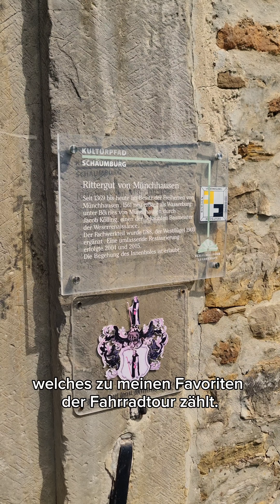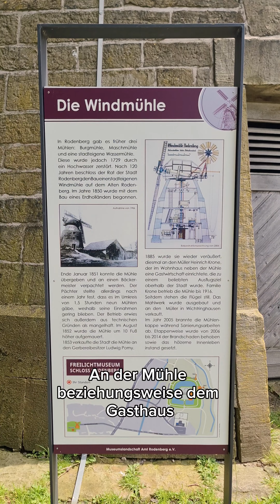Geheimtipp: Fahrradtour / Wanderung bei Hannover mit Mühlen & Schlössern! 🚲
Als Fahrradtour oder Wanderung geeignet: Eine selbst zusammengestellte Route ganz in der Nähe von Hannover, vorbei an Schlössern, Rittergütern und Mühlen.